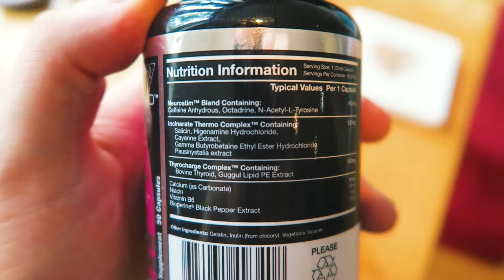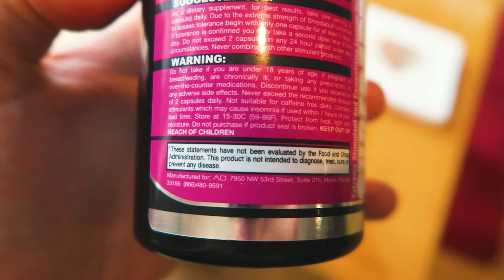Project AD Shredabull Untamed Review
Shredabull Untamed Review
Project AD Shredabull Untamed